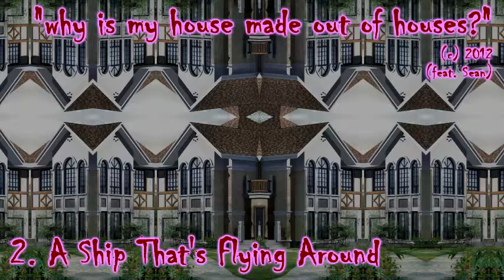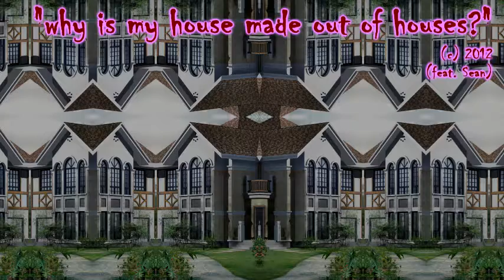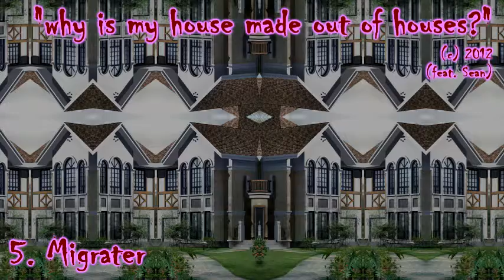Why Is My House Made Out Of Houses? (feat. Sean) [7.13.12]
[Tracklisting in Description] So here's the last session my brother Sean and I did together. While his voice still hasn't changed so it is technically possible to do another, I highly doubt that'll happen. He's not interested in making another and to be honest neither am I, but it was fun while it lasted.

0:00 I Thought Of Something
4:40 A Ship That's Flying Around (download
10:06 One Through Eighteen
14:55 The
18:59 Migrater
23:15 The Best Song In History
27:21 Whatever The Next Is
31:02 I Thought You Hated Noodles

Make sure to check out the fan-requested-ish outtakes compilation, Fireflies2,